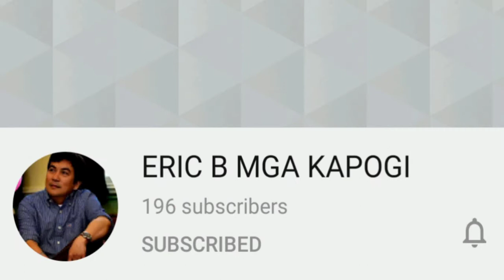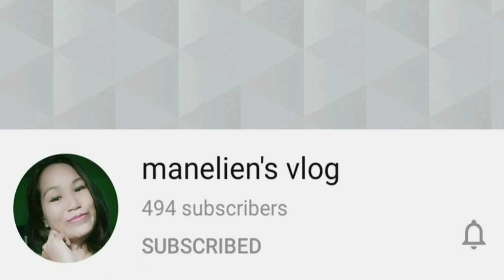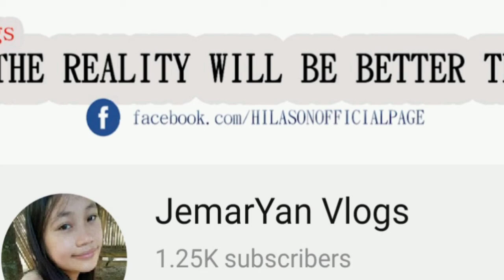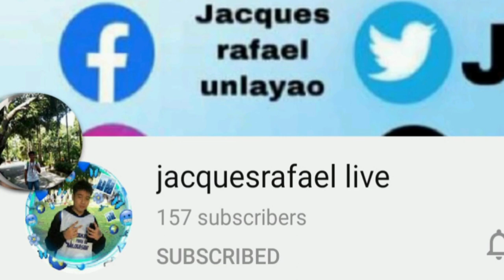Ang laki na ng Channel mo Spectre Official🤩Sana all😎Subscribe nyo po❤️